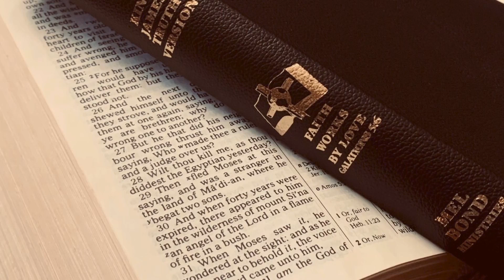"Good News for This Generation (Part 1)" - Sermon by Pastor Mel Bond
Jesus said in Matthew 24:14 that the end would not come until the Good News has been preached to the whole world. Learn these simple truths about receiving this Last Day's Good News!

Visit melbond.com for more information about Mel Bond Ministries and to find numerous teaching resources (books, study guides, CDs, DVDs, and more).